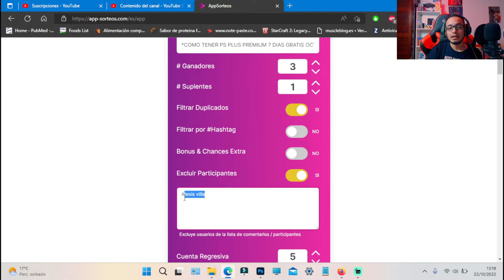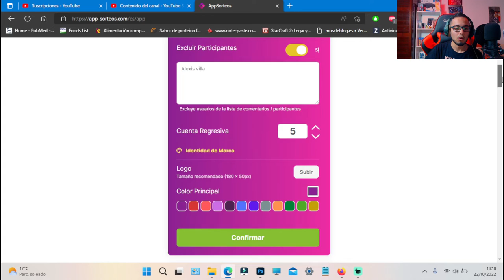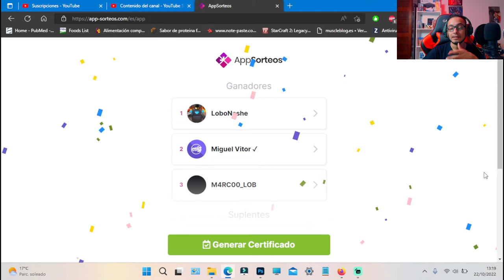*RESULTADOS* Sorteo de cuentas PS PLUS PREMIUM 7 DIAS GRATIS octubre 2022 PS4-PS5